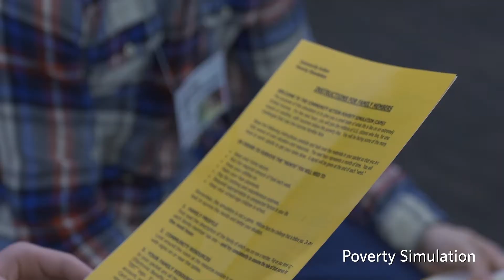Lead With Love Week 2020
The campus-wide event gathered students, faculty, staff and alumni throughout the Samford community to celebrate a shared commitment to leading with love in all that we do.